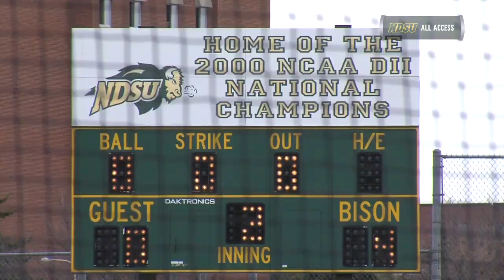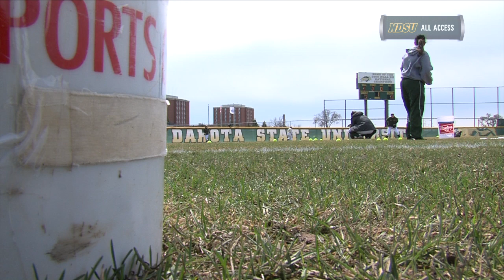NDSU Takes Two from Western Illinois in Summit League Matchup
The Bison softball team took two games Saturday from the Western Illinois Leathernecks at the Ellig Sports Complex to improve their conference record to 10-3.